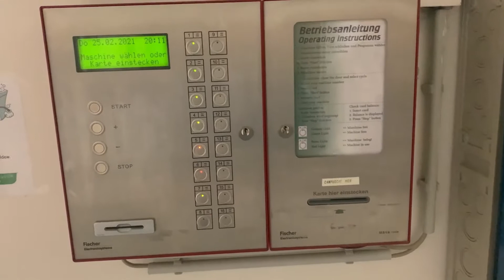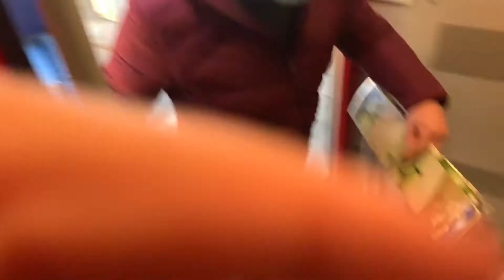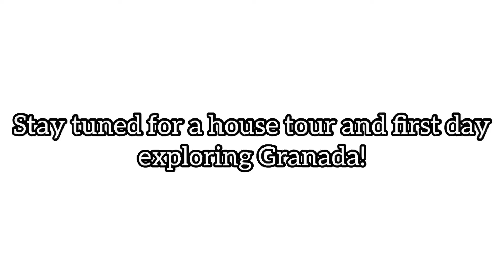Moving from Germany to Spain! Study Abroad during the Pandemic!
What a year it's been! I'm here to help if you have any questions or just want to see what your year abroad could be like during covid! Much love and to see more content check out my insta ❤️

SOCIALS:
Main Channel:  @reevampvlogs
Fitness YouTube:  @reevampfitness

🚨 Fill in this form if you'd like to know more about my Online Coaching:

My name is Emma Edgell-Reeves & this is my YouTube baby! Im a 23 year old Personal Trainer, Online Coach & Content Creator.
Boy have I got videos to share! I hope you find them useful & enjoy! I'm from Essex, 6ft tall and obsessed with all things, fun, food, travel & fitness! 🫶